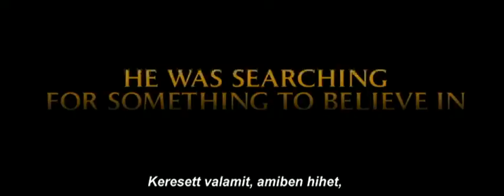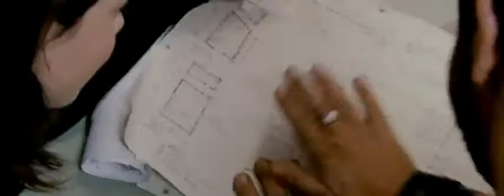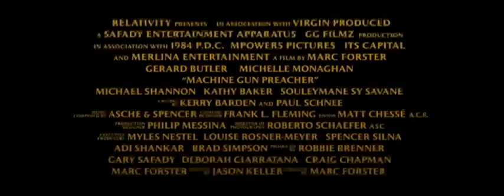Gépfegyveres prédikátor (feliratos előzetes)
Várható hazai bemutató: 2011. december 29.